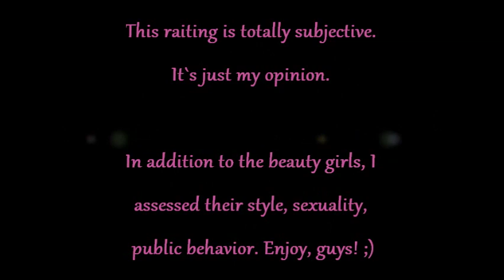Top 20 the most beautiful women tennis players on 2012.wmv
My list of sexiest tennis girls from WTA 100 (on March 2012)

20. Klara Zakopalova (№40, Czech Republic)
19. Yanina Wickmyer (№33, Belgium)
18. Stephanie Dubois (№89, Canada)
17. Jarmila Gajdosova (№45, Australia)
16. Ursula Radwanska (№98, Poland)
15. Angelique Kerber (№14, Germany)
14. Caroline Wozniacky (№6, Denmark)
13. Sabine Lisicky (№13, Germany)
12. Julia Goerges (№17,Germany)
11. Iveta Benesova (№47, Czech Republic)
10. Flavia Penneta (№26, Italy)
 9. Tsvetana Pironkova (№46, Bulgary)
 8. Sorana Cirstea (№48, Romania)
 7. Victoria Azarenka (№1, Belarus)
 6. Daniela Hantuchova (№19, Slovakia)
 5. Maria Kirilenko (Russia)
 4. Dominica Cibulkova (№18, Slovakia)
 3. Mandy Minella (№91, Luxemburg)
 2. Maria Sharapova (№2, Russia)
 1. Ana Ivanovic (№16, Serbia)

Waiting your comments:)